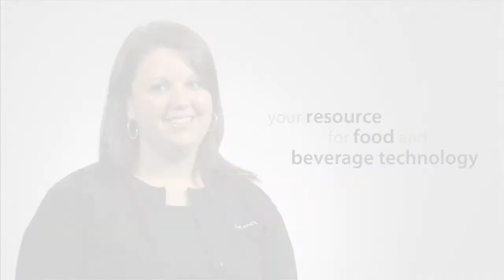Julie Masker, nutrition scientist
Our global team of food and beverage scientists and sales professionals works directly with customers on applications of cellulose gum in food systems. We're currently formulating low-sugar beverages, among many other things, using Ashland's products.